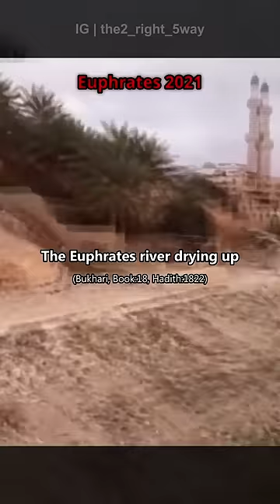|| The End is Near😭 || Repent Now ||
As-salamu alaykum  Brothers and Sisters,

Alot of the signs of the Day of Judgement are happening right now...
We cannot estimate the time we have...
It's never too late to repent...

May Allah bless everyone...
and guide them to the right path...
❤️Ameen Ya Rab❤️
Hadith's mentioned in the video:

1) Abu Huraira reported Allah's Messenger (way peace be upon him) as saying:
                                   The Last Hour will not come before wealth becomes abundant and overflowing, so much so that a man takes Zakat out of his property and cannot find anyone to accept it from him and till the land of Arabia reverts to meadows and rivers.
2) Abu Hurairah (May Allah be pleased with him) said:
                                                The Messenger of Allah (ﷺ) said, "The Hour will not come to pass before the River Euphrates dries up to unveil the mountain of gold, for which people will fight. Ninety-nine out of one hundred will die (in the fighting) and every man amongst them will say: 'Perhaps I may be the only one to remain alive."'